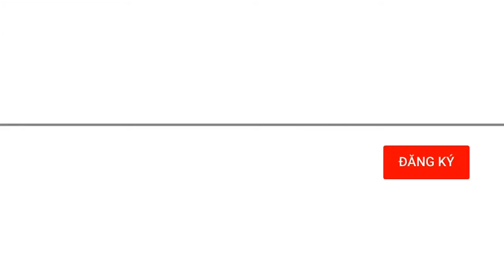Giết người vì món nợ 35 triệu đồng